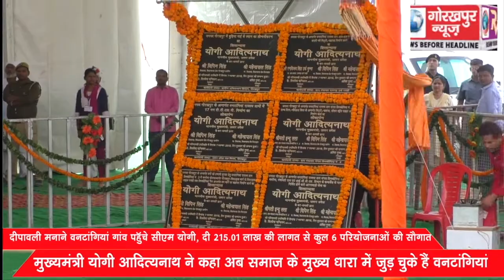दीपावली मनाने वनटांगियां गांव पहॅुचे मुख्यमंत्री योगी आदित्यनाथ, दी 215.01 लाख की लागत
दीपावली मनाने वनटांगियां गांव पहॅुचे मुख्यमंत्री योगी आदित्यनाथ, दी 215.01 लाख की लागत से कुल 6 परियोजनाओं की सौगात, कहा अब समाज के मुख्य धारा में जुड़ चुके हैं वनटांगियां